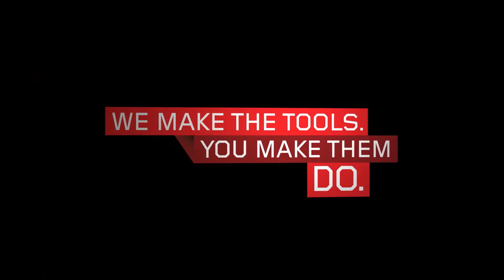Lenovo IdeaCentre K430 Desktop Tour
With huge storage capacity and a power control switch (for turbo, auto and cool-running modes) this high-performance desktop PC is ideal for gamers and multimedia lovers.